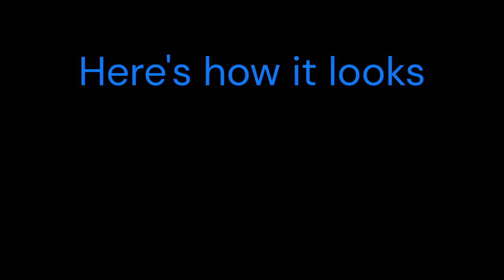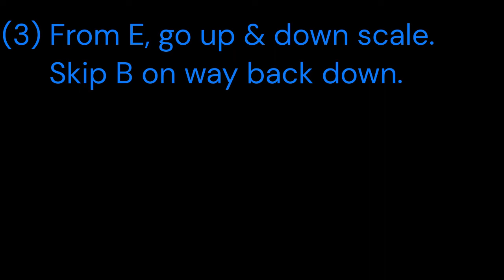"New Speedway Boogie" blues piano riff tutorial | Grateful Dead | Vince Welnick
Keyboard lesson companion to Day 8 of my Twitter thread identifying best keyboard moments in each song from November 2022 @GratefulDead 30 Days of Dead game. This is piano blues lick performed by Vince Welnick on June 12, 1992, Knickerbocker Arena, Albany, New York.

Chapters:
00:00  Riff as performed in 1992
00:16  Demonstration of riff
00:24  Tutorial on E minor Blues scale
00:58  Riff taught slowly
01:41  Riff at full speed